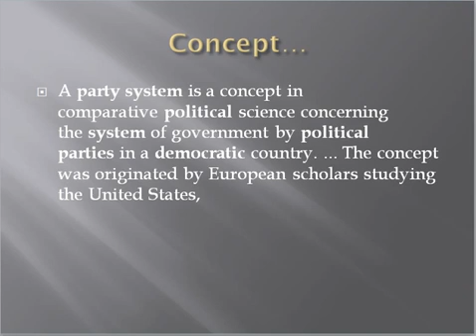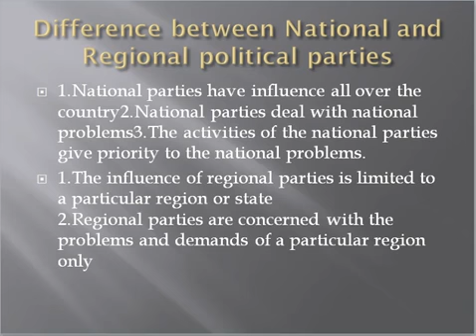Class 12 Political Science 10-06-2020